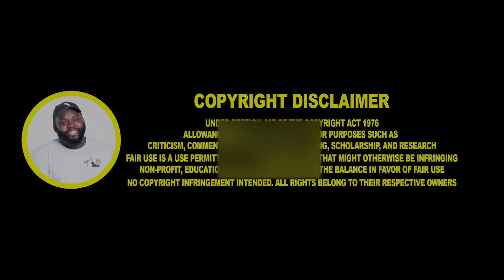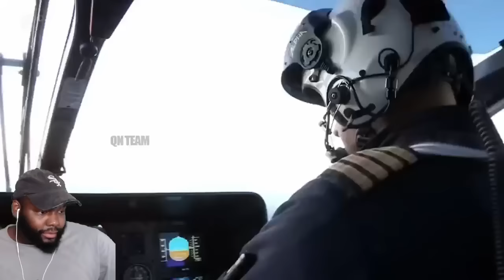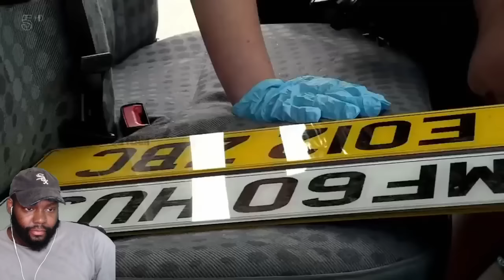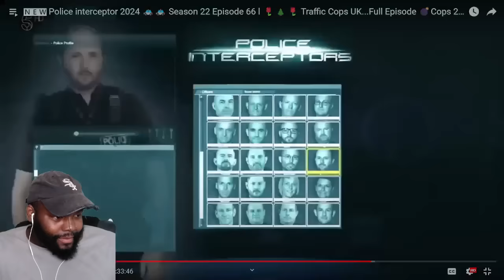CHICAGO DUDES REACTION TO POLICE INTERCEPTORS | WHERE IS LISA!!?